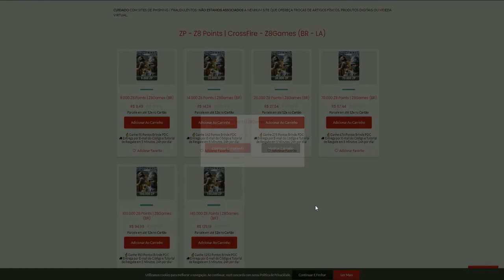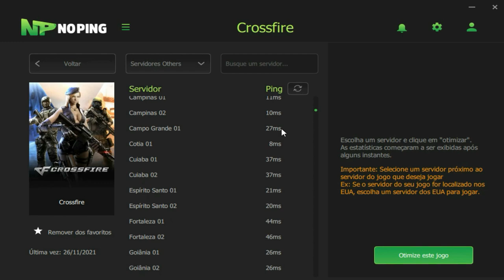"PAOZIN você está ESTRAGANDO o JOGO"